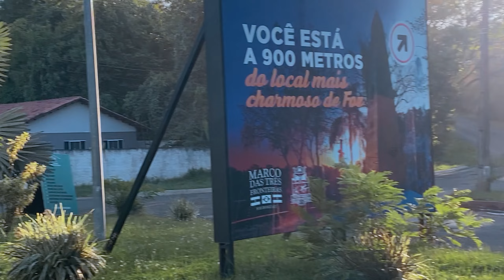Pedalei na nova Ciclovia da Av. General Meira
E ai Ciclistas! Tudo bem com vocês?
Não basta construírem uma ciclovia se não for pensada nos ciclistas, e principalmente naqueles mais inesperientes, com equipamento básico, aplicar um projeto pensando apenas até aonde vai e não em como vamos.
Aqui a mais recente ciclovia de Foz do Iguaçu, que liga o centro até áreas muito importantes e mais afastadas, que abraça o povo trabalhador e aos pontos turísticos.

Curte! Se inscreve! Compartilha! E me conta a sua experiência!

Precisa de música grátis sem se preocupar com direitos autorais? Use o Uppbeat

CONTATO
Quer apoiar o meu trabalho para receber ainda mais material?

ME ACOMPANHE

APOIO

MIAMI BIKE
NUTRI JULIA HENN